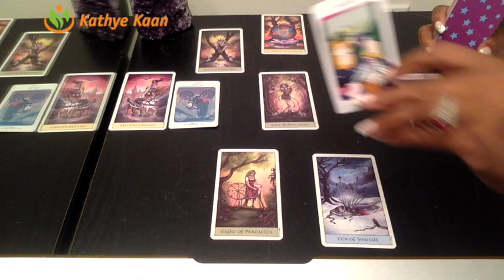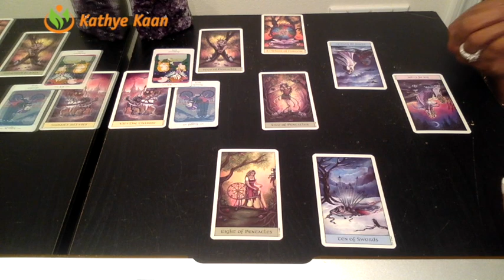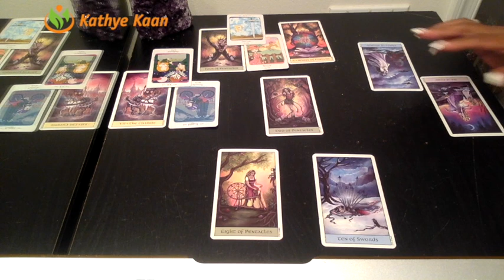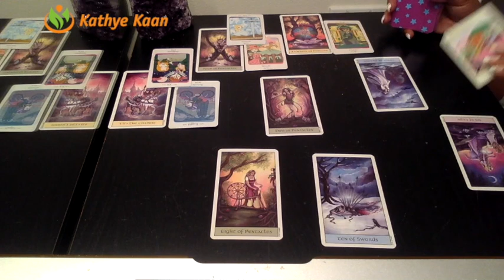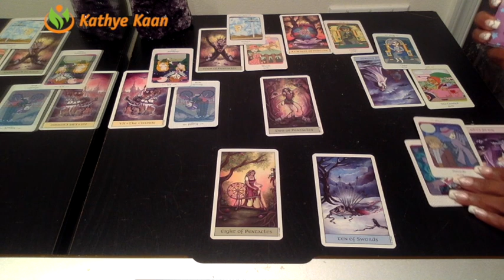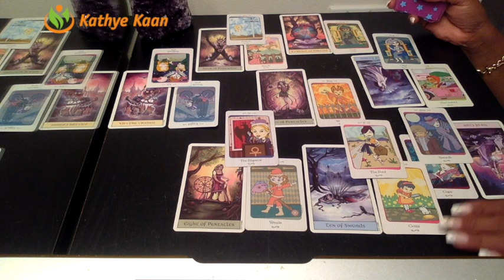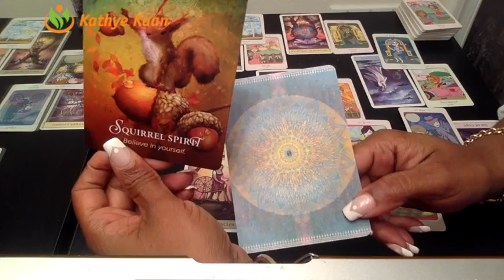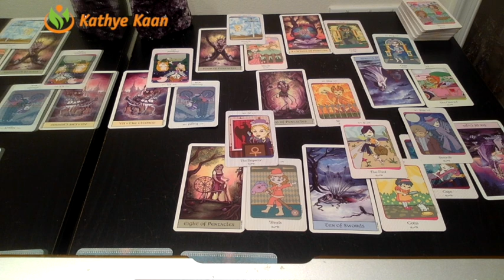ARIES PSYCHIC TAROT READING | WEEKLY HOROSCOPE | Week 09 | FEBRUARY 25 - 03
Aries Psychic Tarot Reading | Weekly Horoscope
Find out what the 4th week of February has to offer for you Aries signs. I use a combination of my gift, tarotcards, numerology and astrology to provide weekly energy vibration readings for all Zodiac Signs.

1-on-1 Live private chat on Youtube. I will pull cards for you per request and you can enter information and questions in the chatbox. I offer 30 minutes option:

Kathye